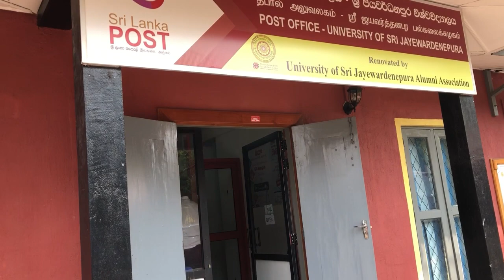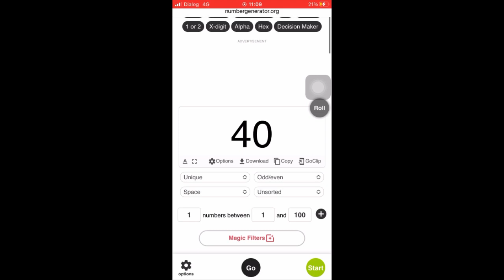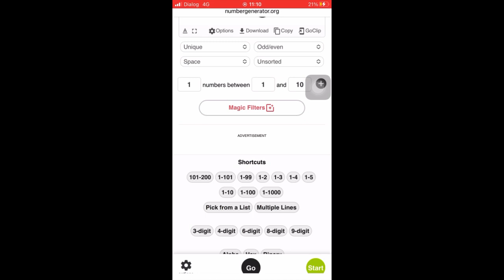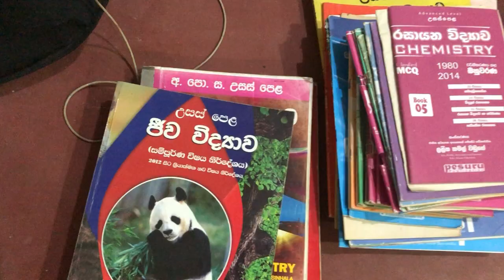Day in life of a Medical Student |VLOG19| SriLanka | japura medical faculty || Vishwa Perera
ඔන්න ලමයි කලින් වීඩියෝ එකේ පොරොන්දු වුන විදියටම ජයග්‍රාහකයො තෝරලා විශේශ තෑගි ටික ඔවුන්ට යැවුවා.
ඔවුන්ව තෝරාගත් තැනේ සිට ඒවා යවනකන් වුන දේවල් ටික මේ වීඩියෝ එකෙන් බලමු..
ඒ විස්තරේට අමතරව තව වැදගත් දෙයක් ඔබත් සමග මේ වීඩියෝවේ කතා කරනවා. ඒ තමයි මේ වගේ පොත් පත් දෙන්න කැමති අය ඉන්නවා නම් මං ඔබගෙන් ඉල්ලනවා අනිවාරෙන්ම මේ තමයි ඒකට වෙලාව. මොකද රටේ ආර්ථිකයත් එක්ක දැන් පොඩි පොතක් වුනත් ලොකු ගාණක්.

ඉතින් එහෙම පොත්පත් දෙන්න කැමති අය වගේම ලබන්න කැමති අය ඉන්නවා නම් මාව සම්බන්ධ කරගන්න වට්සැප් හෝ ටෙලිග්‍රෑම් මාර්ගයෙන් පහත අංකය හරහා:
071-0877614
මට පුලුවන් එතකොට පොත්පත් දෙන්න ගන්න කැමති දෙපලක් සම්බන්ධ කරදෙන්න..

ජය වේවා❤️

I’m a 4th year medical student at University of Sri Jayawardenepura (faculty of medical sciences) , Sri Lanka. In Sri Lanka we are going through a 5 year long course in med school in order to become a qualified doctor.
Here I am planning to make a variety of videos about the life in med school in Sri Lanka.
Stay safe... stay happy... stay motivated... we have to survive...😍

අපේ ටෙලිග්‍රෑම් ගෲප් වලට එකතු වීමට;

🎵music I used:

Musician: @iksonmusic

🔍Kohe Ho Ma (කොහේ හෝ මා) - Bhashi Devanga | Cover by Anugi
Produced By Three60 by Bourne Innovations

Directed by Janith Perera
DOP | Cjay Davz
Edit & Color grade | Cjay Davz
Production Manager | Rasanjana Deshan
Assistant Director | Umindu Isanka
Assistant Camera | Geeth Mendis

Cover Credits

Cover by | Anugi
Music | Chamel
On Guitars - Shenal

Streaming Platforms

Exam tips for students sinhala
Exam preparation
Study vlog
Study vlog in sinhala
Study motivation
Study tips
Study tips in sinhala
Pomodoro technique
Pomodoro study with me
Pomodoro
Exam study vlog
Exam motivation
medical student life in sri lanka
university of sri jayawardenepura
faculty of medical sciences
vishwa perera
sri lankan medical students
study vlog
biology sinhala lessons
sri lanka vlogs
biology sinhala lessons a/l
sinhala
how to spend free time in med school
japura medicine
day in the life of a medical student in sri lanka
week in the life of a medical student in sri lanka
sri lankan medical student life
medical student life in japura
japura medical
japura medical faculty students
japura medical faculty song
japura medical faculty
sri lanka
colombo medical student
medical school vlog
sinhala medical school vlog
Srilankan medical student
vishwa perera